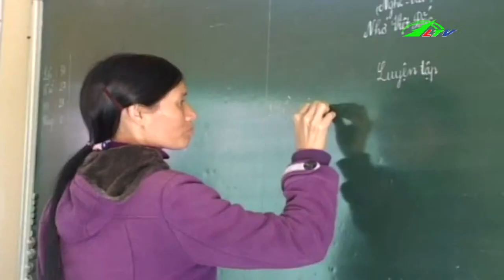Sáng Tác Đề Tài Nhà Giáo | Ca Nhạc Lâm Đồng TV